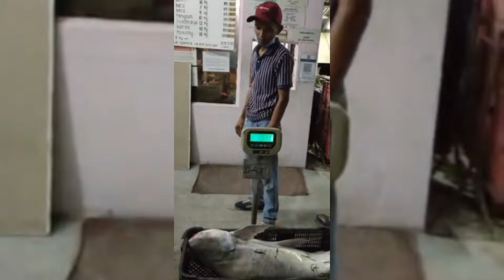TERJEBAK TERUK GENG2 AIR MASIN😆😂😄🤣UMPAN POWER HAWAUUU🎣🦈SIAP GILIR2 TARIKKKK 🔥🔥🔥